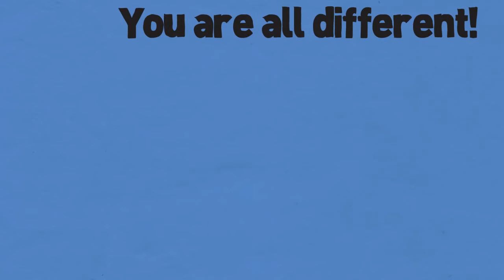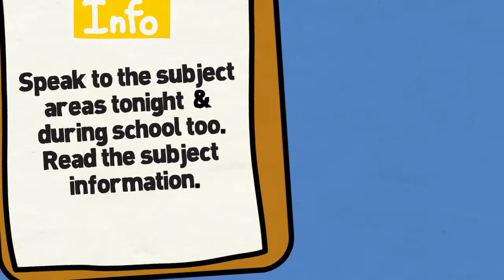2016 Year 9 Options Herschel